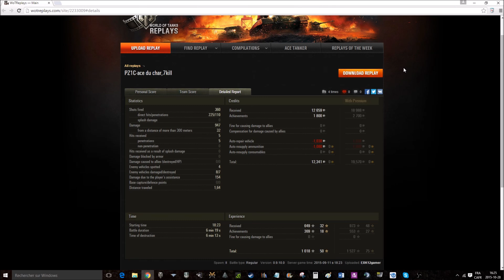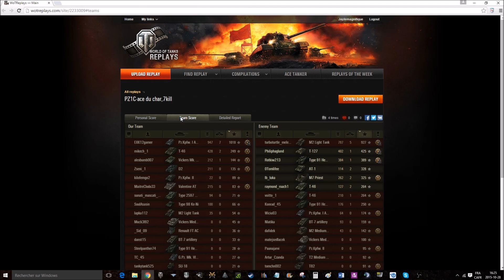World of Mardi | Épisode 10 (avec VOS replays)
Le retour du WoM ! Cette fois-ci avec des replays des abonnés.